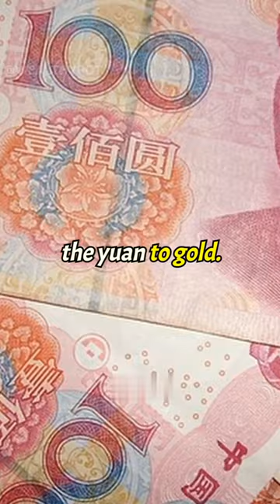"US Dollar Is Over"- Robert Kiyosaki